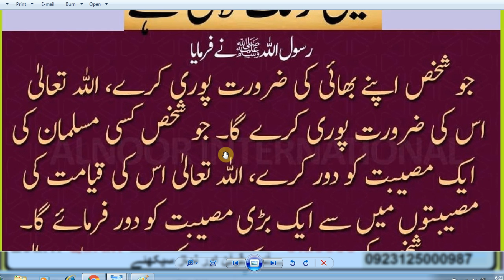HAZRAT MUHAMMAD (S.A.W) Ka Farman Hai